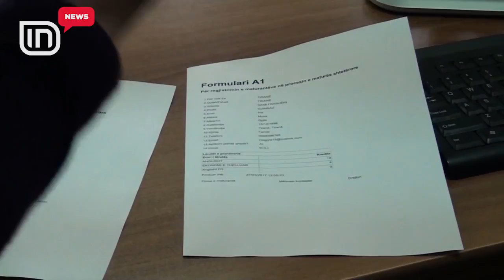Ethet e provimeve. Marrin pjesë maturantët, që plotësuan formularët A1 apo A1Z | IN TV Albania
Ethet e provimeve kanë nisur të ndihen tek maturantët, të cilët në qershor do të kryejnë edhe provimet që do t'i drejtojnë më pas në shkollat e larta. Por, kush kategori kanë të drejtë të marrë pjesë në provimet e Maturës? Si fillim në provime do të hyjnë ata maturantë që kanë përfunduar me sukses vitin e fundit të shkollës së mesme dhe kanë plotësuar formularin A1 apo A1Z. Do t’iu lejohet të marrin pjesë në provimet me zgjedhje edhe atyre që kanë marrë dëftesë pjekurie para vitit 2011 dhe dëshirojnë të aplikojë për studime të larta. Ky kandidat, në rastet kur nuk ka dhënë provimet me zgjedhje ose i ka dhënë dhe nuk ka rezultuar kalues, ka të drejtë t'i rijapë provimet. Këto kategori që përfundojnë dhe kalojnë në provimet e detyruara dhe me zgjedhje, më tej pajisen me diplomë. Por, ata maturantë që kanë përfunduar shkollën e mesme para vitit 2014 dhe nuk janë pajisur me diplomë, kanë një lehtësi. Nuk do të japin gjuhën e huaj si provim të detyruar dhe pasi kanë marrë notat kaluese në provimet e Maturës, pajisjen me diplomë e çertifikatë të Maturës Shtetërore. Bëni kujdes, se diploma për të gjithë lëshohet vetëm një herë. Këtë vit është menduar që provimet të mbahen nën masa më të rrepta sigurie dhe ato do zhvillohen në ambjente të hapur dhe të mëdha, si palestrat, pasi është vendosur që maturantët të vëzhgohen edhe nga kamerat.